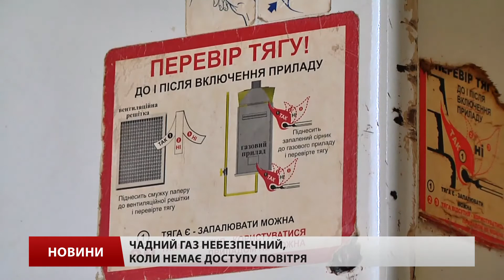Через отруєння чадним газом у Львові щодня хтось потрапляє до «швидкої», – медики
З настанням холодів через чадний газ, розповідають медики, чи не щодня хтось потрапляє до лікарні. А потерпають люди найчастіше з власної необережності. Цьогоріч смертельних випадків на Львівщині не було. Але на середину жовтня отруєння чадним газом зазнали 48 людей, 12 серед них – діти.